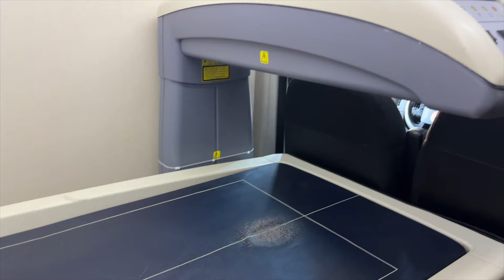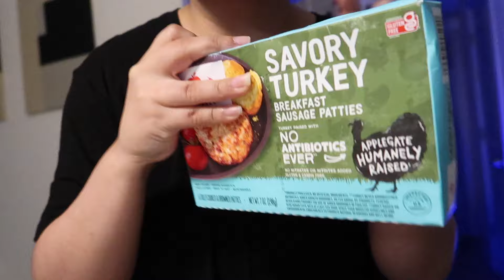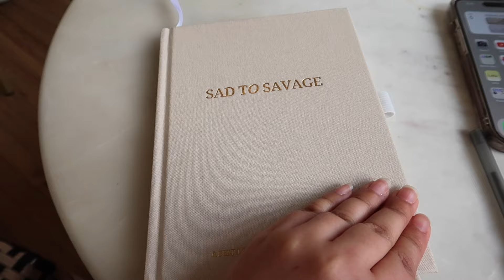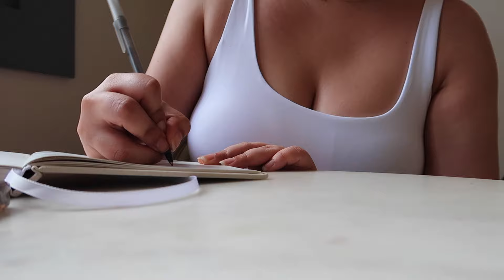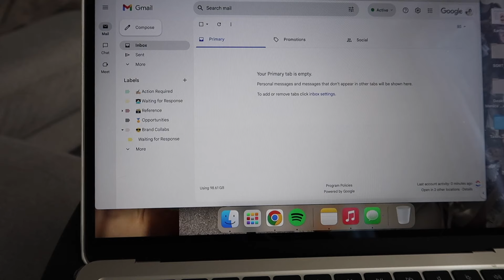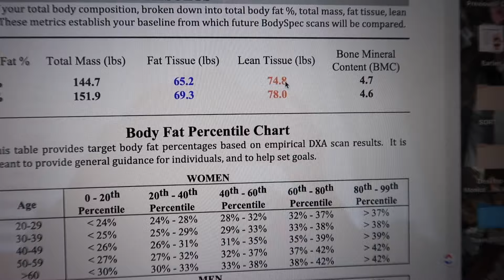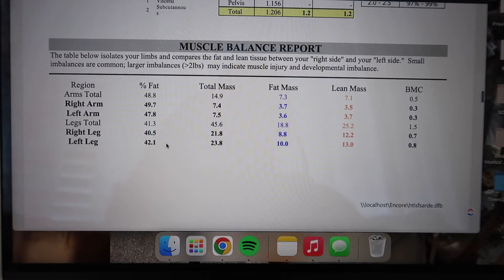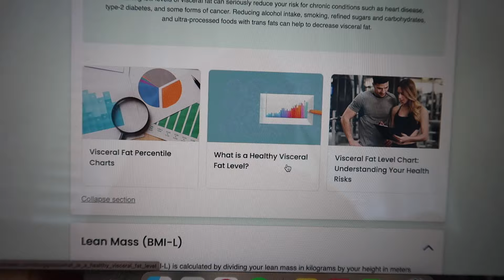Early 30's wellness diaries ep 2 | self-care, weight loss progress, hot girl walk, making mocktails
Welcome to episode 2 of the Early 30's Wellness Diaries! Today I am bringing you along for a wellness/self-care day. I'm using my day off of work to treat my body to a protein-packed breakfast, take a 2 mile walk, tidy up my home, and visit a coffee shop! Plus we're chatting all about my Dexa scan results, my weight loss journey, and how I am recreating some of my favorite drinks with alcohol-removed products!

// mentioned item/resources
Sports bra
Walking/Running shoes

🚨 All videos and content on this channel are intended for entertainment and educational purposes only. YouTube is not therapy and I cannot provide specific advice or clinical services to anyone on this platform. Your confidentiality cannot be guaranteed on YouTube so please be mindful of this when sharing in the comments.